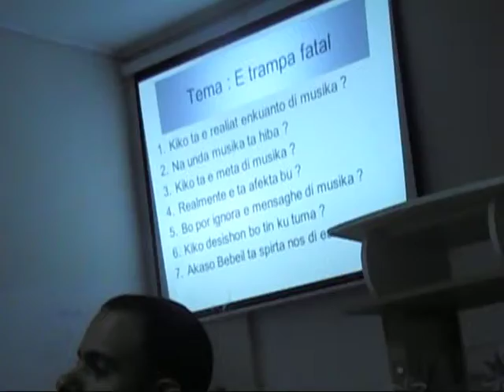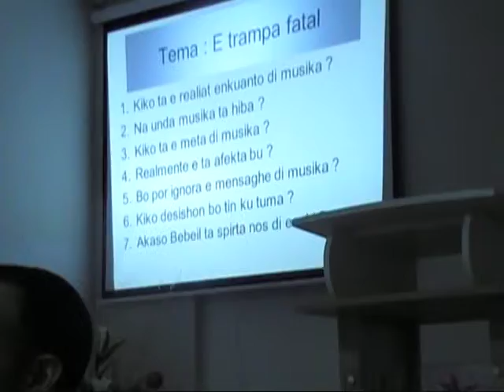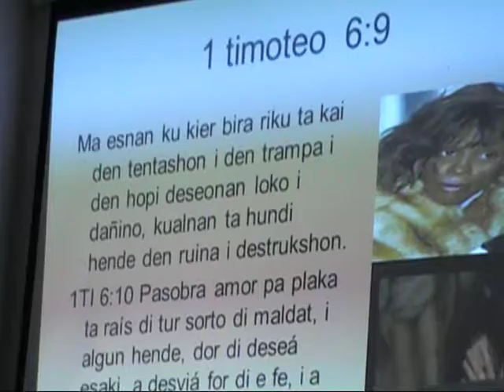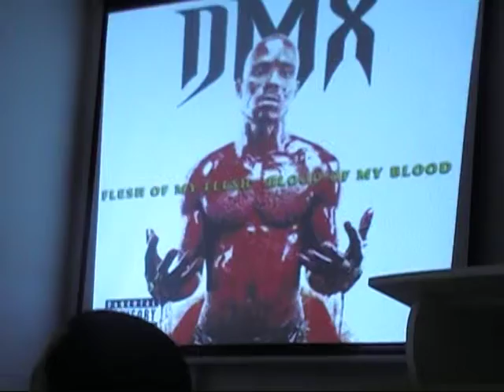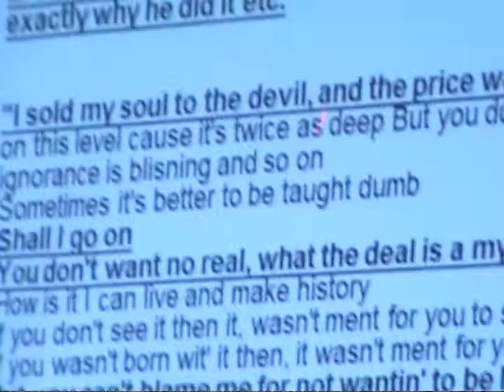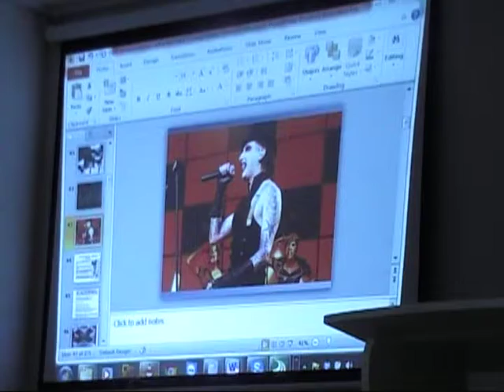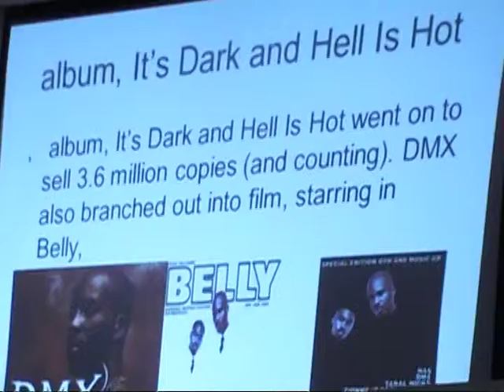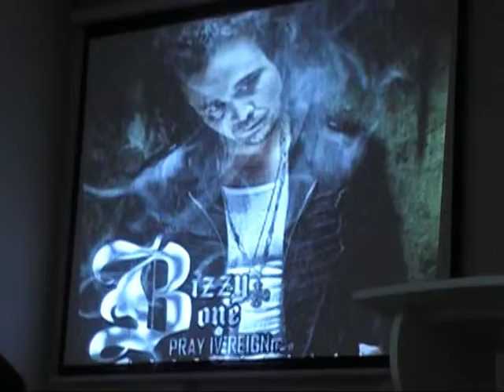part 3 musika ahinda tin speransa oranjestraat